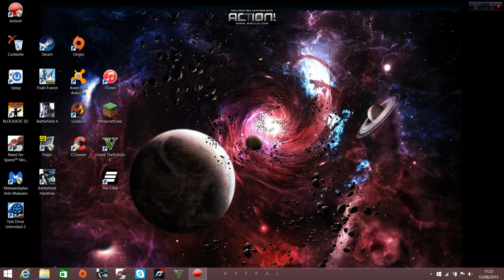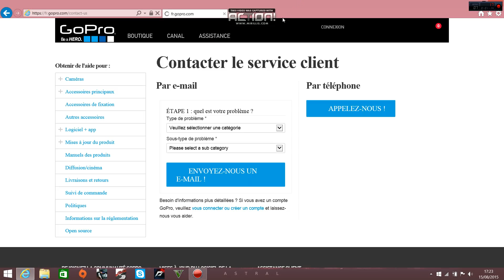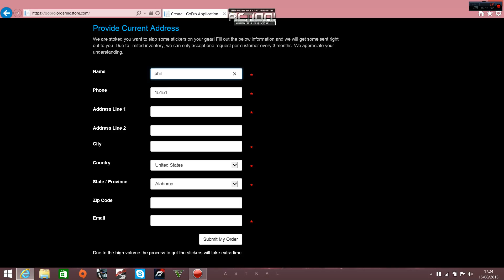TUTO:comment avoir gratuitement des stikers de chez gopro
aujourd'hui je vous fait un petit tuto de comment avoir des autocollant s de chez gopro gratuitement prochaine video exclusivité jai pue tester le dernier drone de chez DJI le phantome2 qui coute 1500 euros bonne video